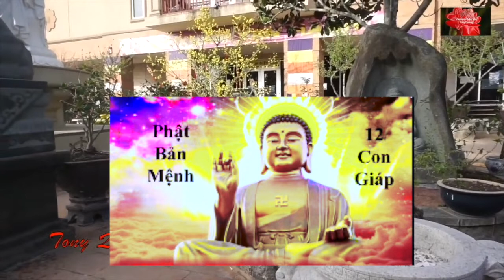Phật hộ mạng của Tuổi Mão là ai ?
Cám ơn các bạn đả xem video này .nếu thích thì like và đăng ký để có 1 video mới nhất.Thân chào.
© Bản quyền thuộc về TonyQuangVo..